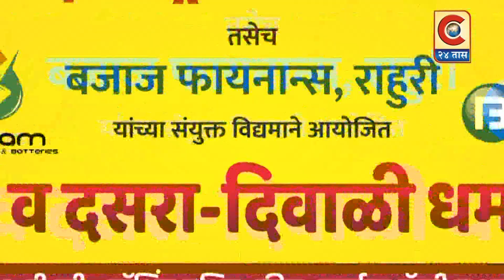नेवासा - मराठा आंदोलक आक्रमक ; टायर पेटून निषेध